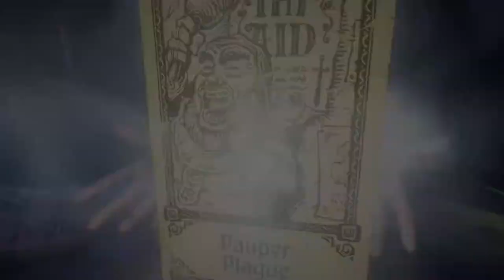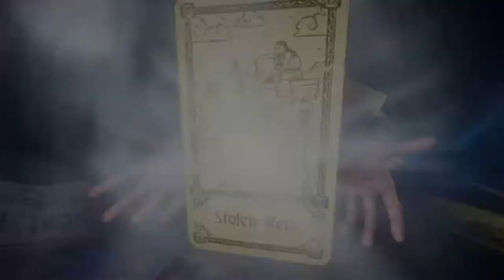Hand of Fate 2 Morris Let's Play... The Emperor, Collecting all the Relics Taking down the Mage! #7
Welcome to Hand of Fate 2! we're in the crazy world of the dealer and he's got improved the game time to take him down! in this let's play, playthrough gameplay. This time we take on the Emperor challenge We collect all 4 Relics and take down the mage who stole them! coming very close to starving!

Find Hand of Fate 2 on Steam!

Check out the Facebook page so you can be told when the next video is out!